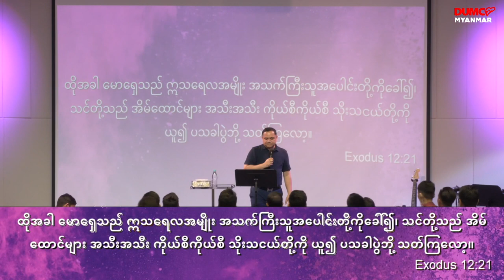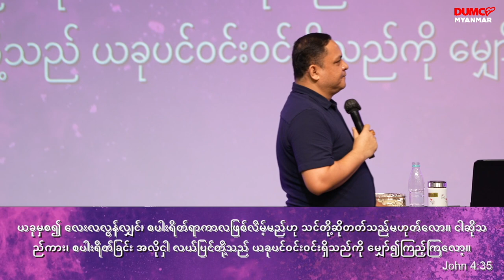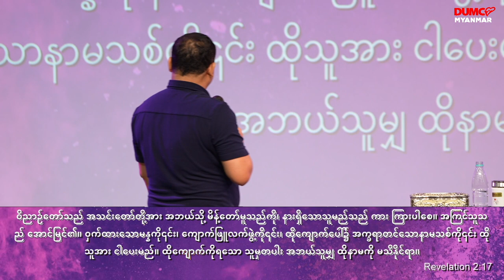အာရှာဘိသိက် အပိုင်း ၁ | Apostle Zaw Lin Aung Aug 2, 2022